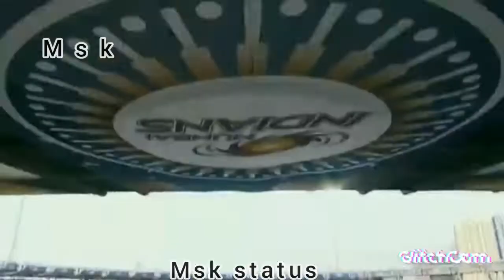Mumbai Indians Whatsapp Status Tamil M s k status OneFamily KhelTakaTak IPL2021 mumbai indian